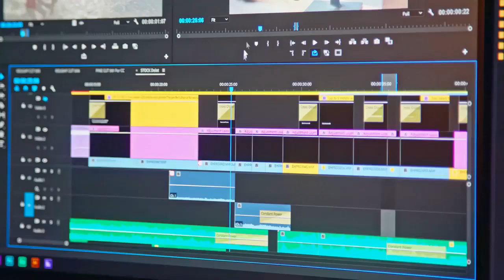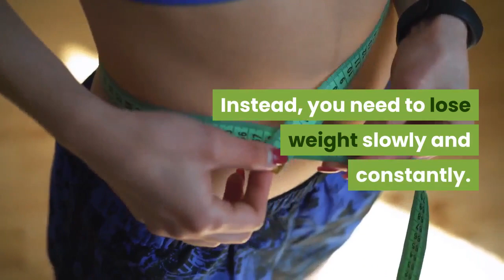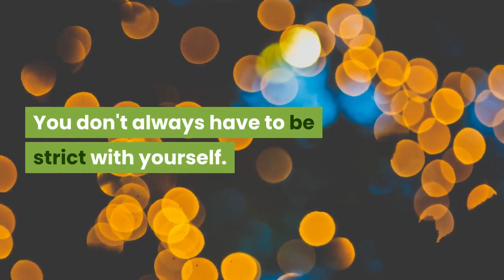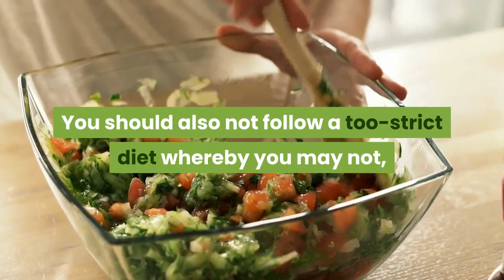how long should you follow a diet